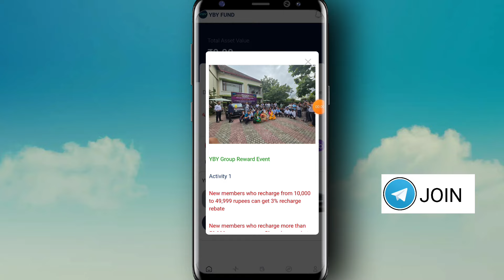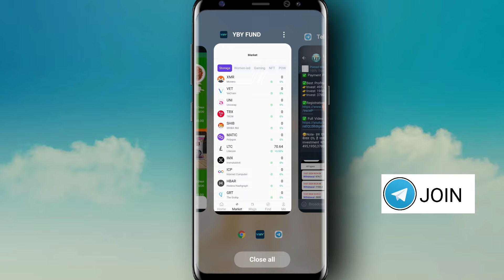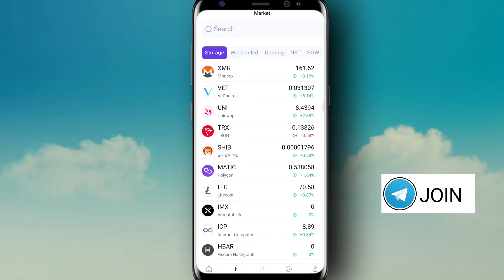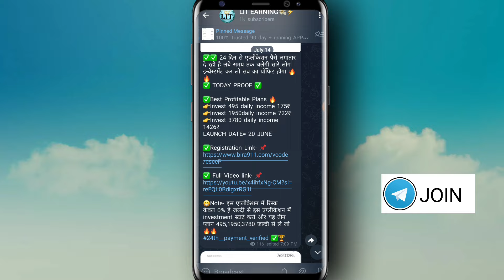Yby Fund App Withdrawal Problem || Yby Fund App Real or Fake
Link click comment box mai hai ✅